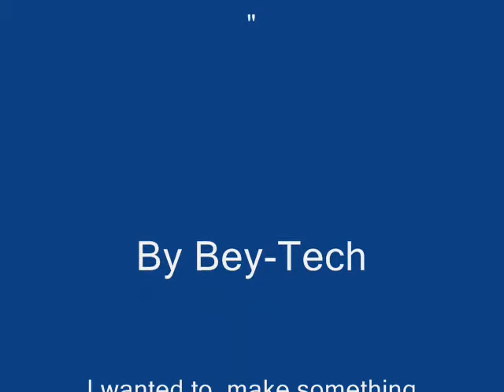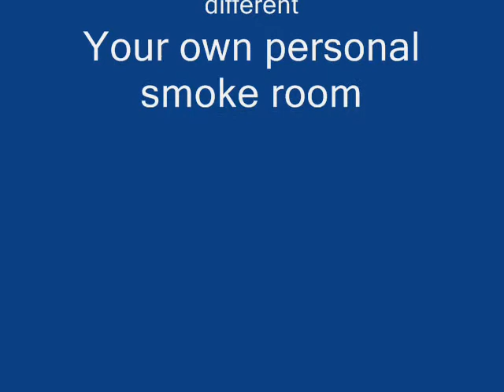High Helmets, Takes you a Little Higher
I have invented a person bake house I call High Helmet,
check it out and see